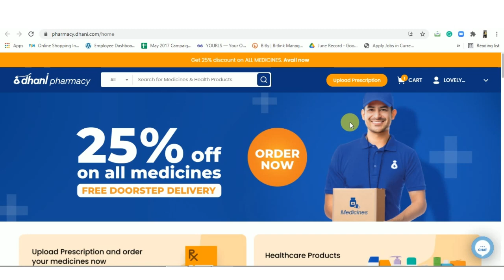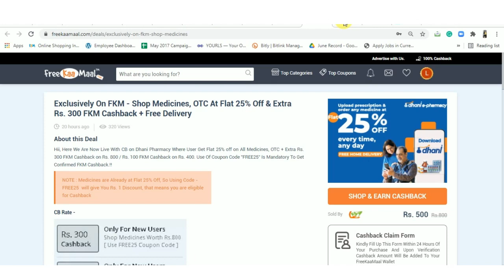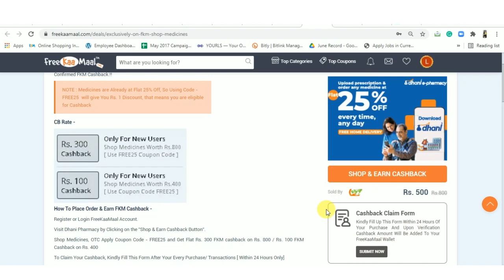Dhani E-Pharmacy Cashback Offer?? How To Order Medicines Online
Hey guys, want to order medicines and OTC products? We have come up with the most beneficial offer for you all.

Scared of walking out of your home? DON’T! Just sit back and order any medicine on Dhani pharmacy in just 2 clicks! This site is a super combo of savings and convenience.

Shop through FreeKaaMaal to save extra upto Rs. 300 FKM cashback on your purchases.

If you are eager to know full details about the Dhani pharmacy offer, you need to watch our video. Be quick to grab all your essentials now.

For more deals, offers and latest updates join our Telegram Channel or Simply Search FreeKaaMaal Official on Telegram.